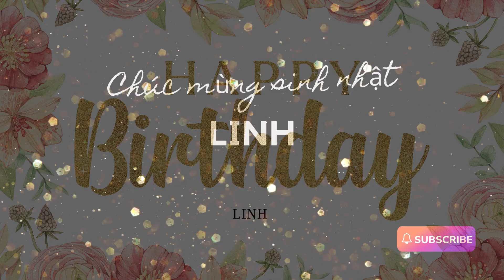Linh Chúc Mừng Sinh Nhật (Vietnamese) | Bài hát chúc mừng sinh nhật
Chúc Mừng Sinh Nhật (Vietnamese) | Bài hát chúc mừng sinh nhật | Bài hát chúc mừng sinh nhật

Hãy bình luận nếu bạn muốn thêm văn bản/tin nhắn của bạn.